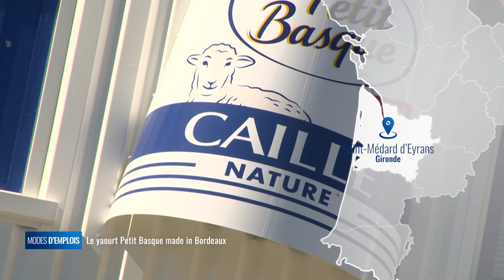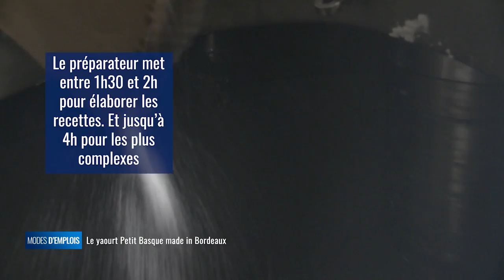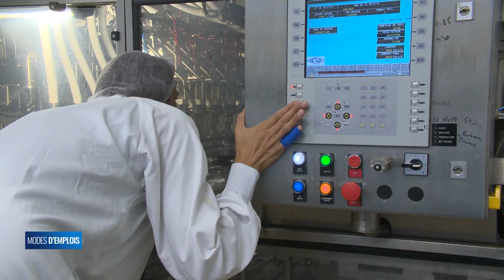Modes d'emplois - Le yaourt Petit Basque made in Bordeaux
Modes d'emplois vous emmène cette semaine à Saint-Médard d'Eyrans pour vous faire découvrir la production des "Petit Basque". Ces yaourts caillé au lait de brebis dont le pot est célèbre dans notre région notamment grâce à sa forme tronconique inversée. cette entreprise bordelaise , ouverte à la fin des années 1950, est leader sur le marché du yaourt au lait de brebis. Chaque année 18 000 tonnes de produits sortent de cette usine ce qui représente 130 millions de pots. Au total, 130 recettes sont confectionnées au sud de Bordeaux. Les coulisses du Petit Basque c'est à voir dans ce nouveau numéro de Modes d'emplois. A voir ou à revoir sur TV7.com